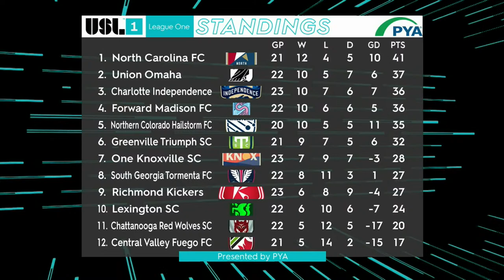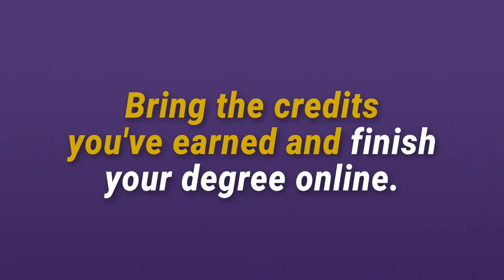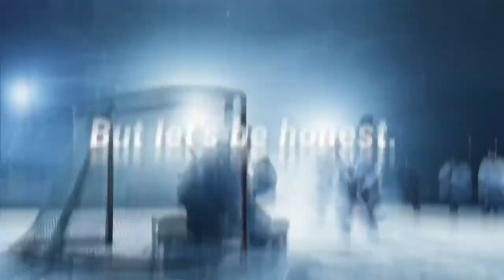One Knoxville SC v Lexington SC: August 18, 2023